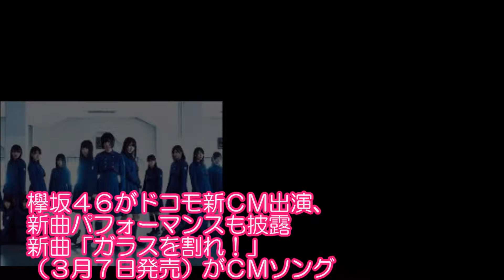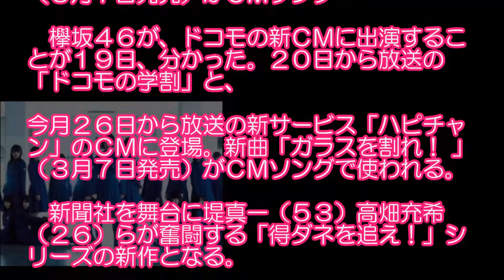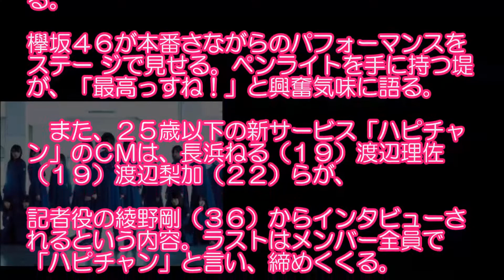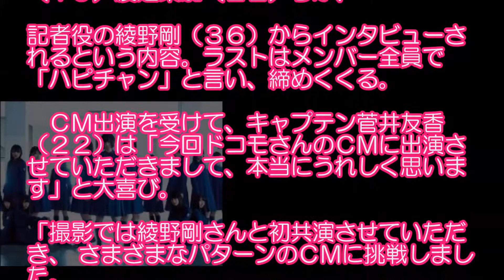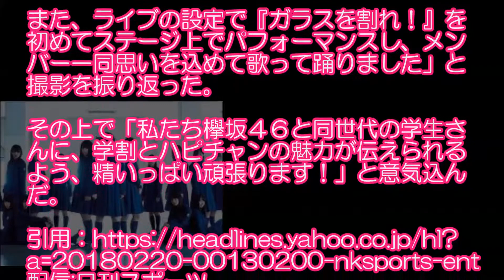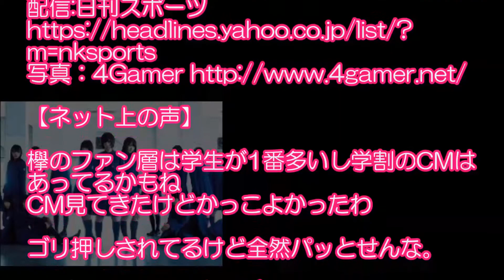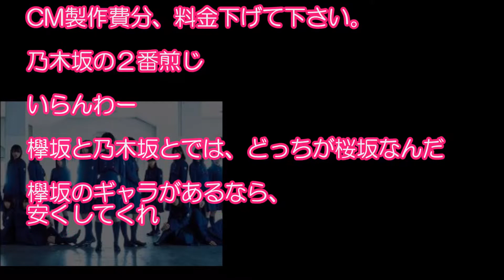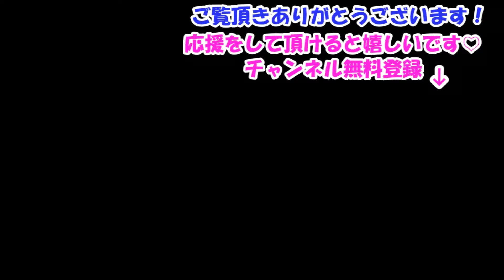欅坂４６がドコモ新ＣＭ出演、新曲パフォーマンスも披露 新曲「ガラスを割れ！」（３月７日発 売）がＣＭソング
【関連動画】

【欅坂46】上村莉菜さん突然ブログで「てちがセンターの欅が好き！」と書く